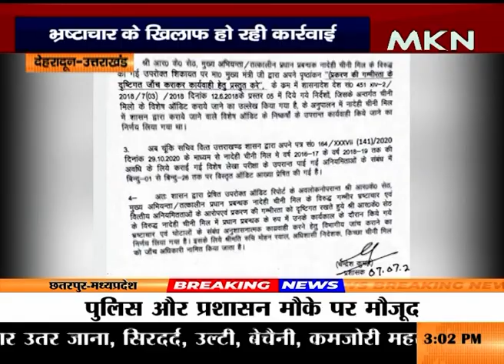एक्शन मोड में सीएम पुष्कर सिंह धामी, भ्रष्टाचार के खिलाफ हो रही कार्रवाई